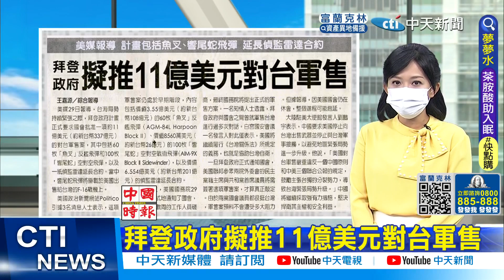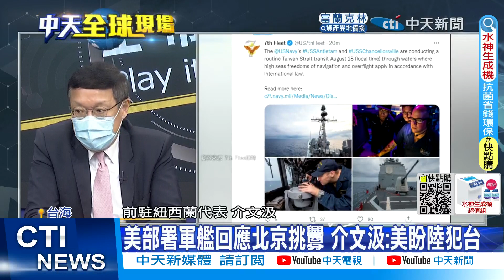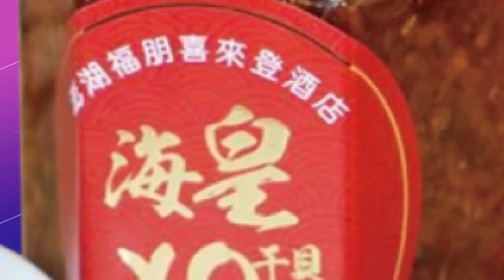【每日必看】蘇聯末代領導人戈巴契夫逝世 享耆壽91歲｜巴格達遭火箭襲擊! 綠區衝突釀23死逾380傷@中天電視CtiTv 2022831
00:00 蘇聯末代領導人戈巴契夫逝世　享耆壽91歲
00:25 巴格達遭火箭襲擊! 綠區衝突釀23死逾380傷
01:04 陸無人機又擾金門 國軍首度開槍驅離
01:33 陸無人機狂擾!我軍怒嗆"擊落" 將"放鞭炮嚇麻雀"
03:07 台灣最強"無人機結界"在總統府 力場難突破
03:39 中共20大日期出爐! 10/16北京登場召開
04:17 拜登政府擬推11億美元對台軍售
04:48 美部署軍艦回應北京挑釁 介文汲:美盼陸犯台
08:42 李仲威請辭 周美伍將掌海洋委員會